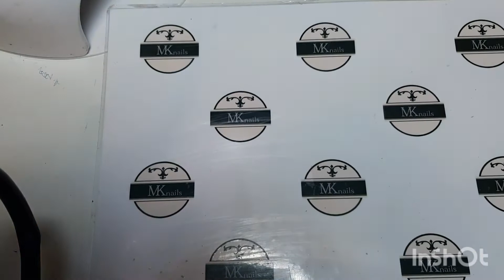🌲🎄Χριστουγεννιάτικα νυχια!!🌲🎄συντήρηση τζελ